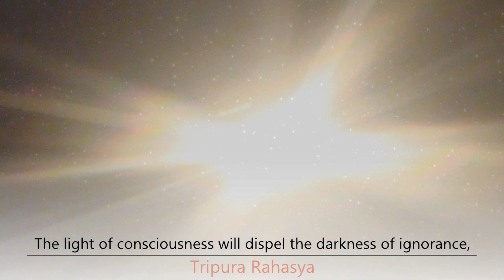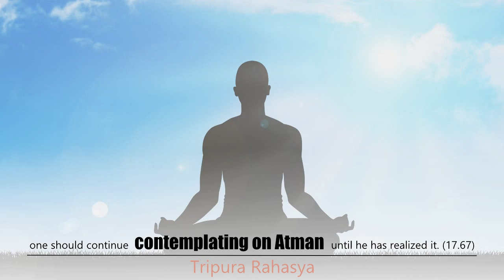Tripura Rahasya - Firm Faith (Born of Pure Reason)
The light of consciousness will dispel the darkness of ignorance,
and the means to attain it is devotion with firm faith. (2.69)
After attaining the faith born of pure reason,
a person achieves everything here and now. (7.7)
All the activities of this universe are based on
shraddha [firm faith], and shraddha alone is helpful. (7.8)